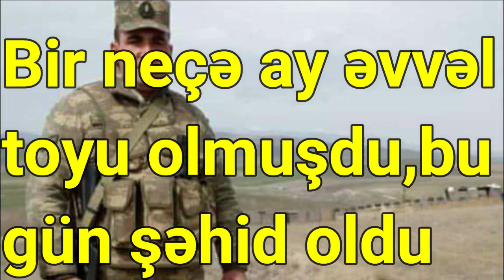Bir neçə ay əvvəl toyu olmuşdu,bu gün şəhid oldu FOTO